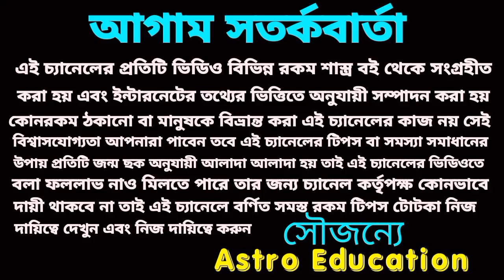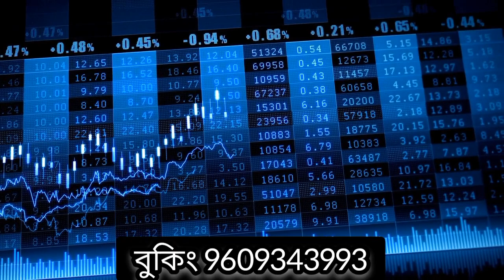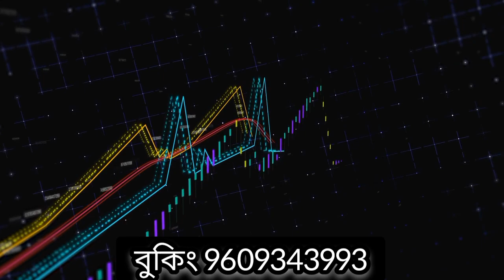আজ মধ্যরাত থেকে 5টি রাশির ঝড়ের গতিতে অর্থ আসবে!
আজ মধ্যরাত থেকে এই পাঁচটি রাশির ঝড়ের গতিতে অর্থ আসবে